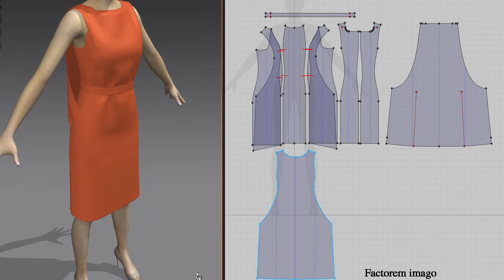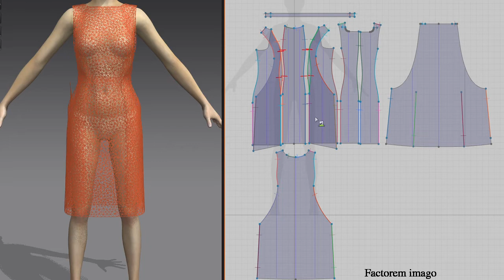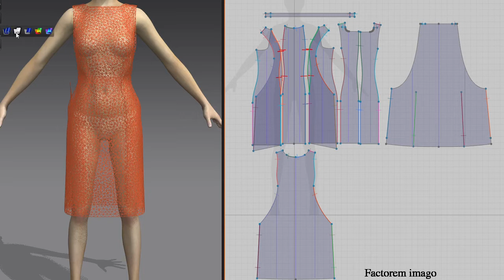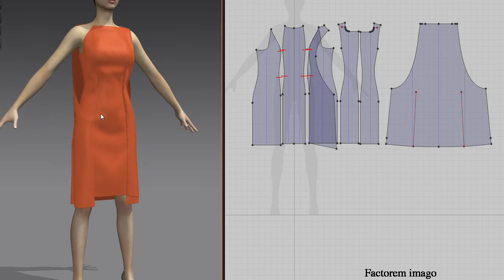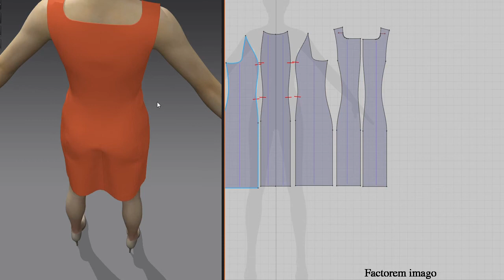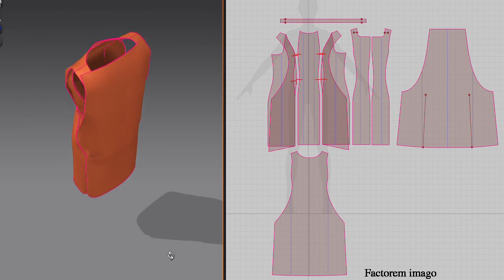Платье Balenciaga 1968 и моя версия кроя этого платья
Примерка осуществлена в программе Marvelous Designer